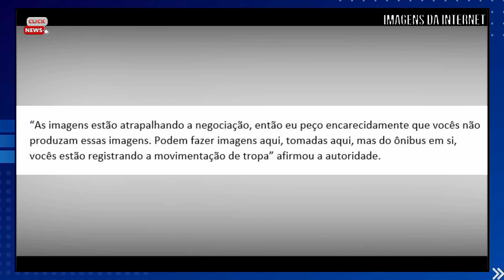CANTORA SIMONY APÓS CANCER acaba comovendo fãs | Luiz Bacci gera critica | Perdemos querido nome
CANTORA SIMONY APÓS CANCER acaba comovendo fãs | Luiz Bacci gera critica | Perdemos querido nome (várias notícias)